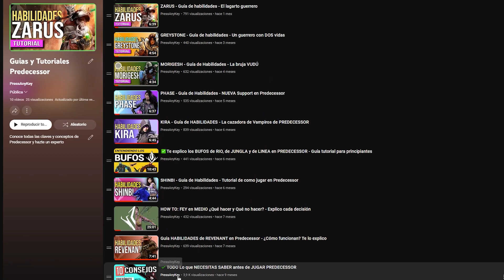SERATH - Guia FACIL de Habilidades - COMO JUGAR Serath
Aprende a utilizar a SERATH, una JUNGLA con mucha movilidad y daño. Te explico TODAS sus habilidades, qué hace cada una y cómo utilizarlas

Tienes que ver este vídeo... ¡Accede ahora!

¿Aún no te has suscrito? ¡¡Corre insensato!! 😉
¡Sígueme y no te pierdas nada!

¿Has leído hasta aquí? Te mereces un achuchón!! :)